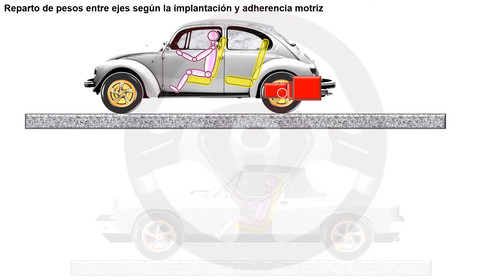EVOLUCIÓN DE LA TECNOLOGÍA DEL AUTOMÓVIL A TRAVÉS DE SU HISTORIA - Módulo 1 (19/31)